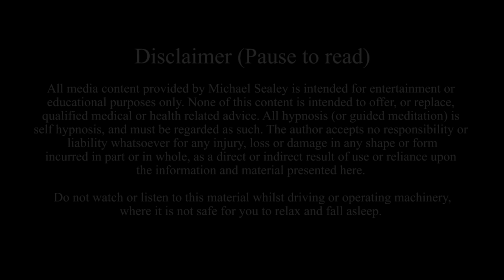Fall Asleep FAST! Guided Sleep Meditation Sleep Talk Down, Deep Sleep Hypnosis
A deeply relaxing guided sleep meditation sleep talk down to help you fall asleep fast. As a beautifully calming sleep meditation, this deep sleep hypnosis experience will drift you away into a blissful and long lasting night of inner peace, as you enjoy an imaginary lucid dream journey from a tranquil shoreline, then floating you away into the gorgeous infinity of a sky of shining stars.

Please share this guided sleep meditation with friends or loved ones, or those whom you think may enjoy this fall asleep fast guided sleep meditation and sleep talk down the most.

Thank you so much for listening, may your easiest sleep always relax you into calm and peace :)

Amazon Music